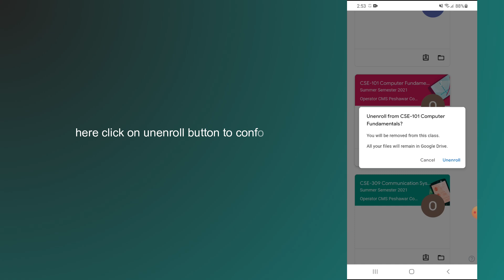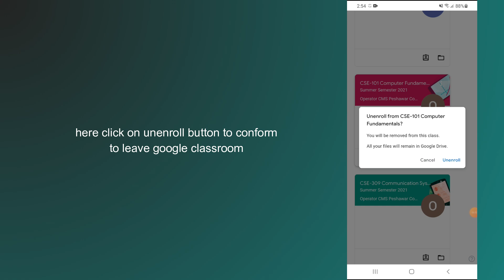how to leave a google classroom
In this video, you will learn how to leave a google classroom.

original article: